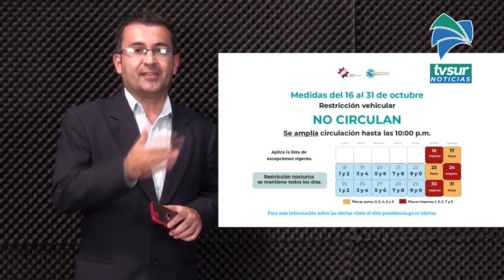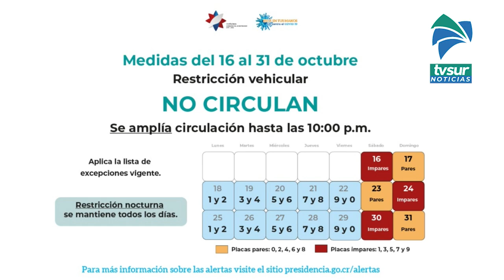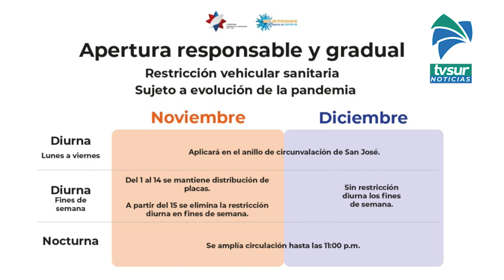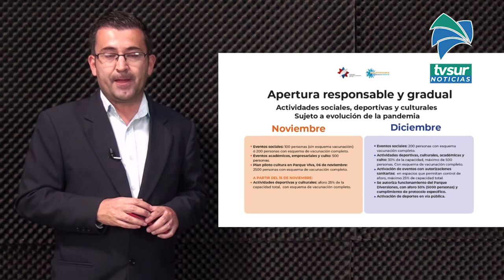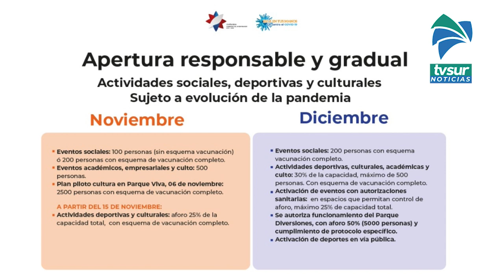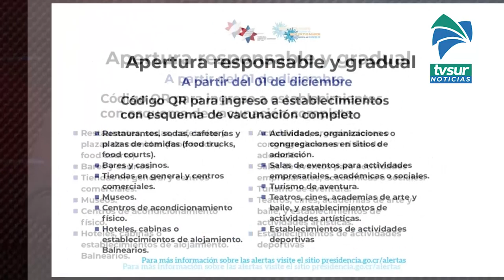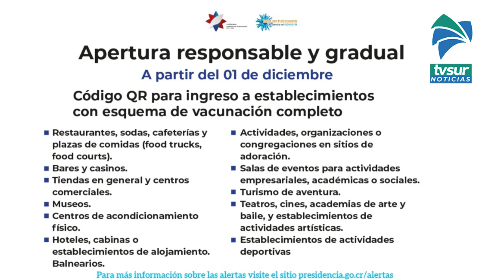Restricción vehicular cambiará en noviembre y será obligatorio las dos dosis de vacuna para ingresar